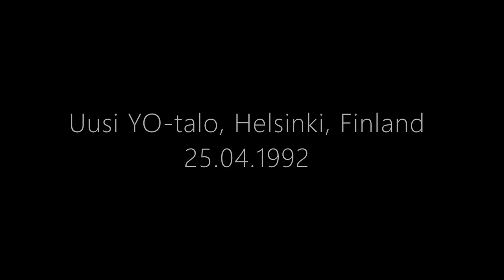Two Witches: The Omen (live at Uusi YO-talo, Helsinki, Finland 1992)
Two Witches: The Omen
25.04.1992 live at Uusi YO-talo, Helsinki, Finland
Line-up: Anne Nurmi - keyboards & vocals, Toby - guitar, Ari Helin - drums, Jyrki Witch - lead vocals, Timo Rauhaniemi - bass, Nauku - backing vocals
Filmed by Tommi Vainikainen